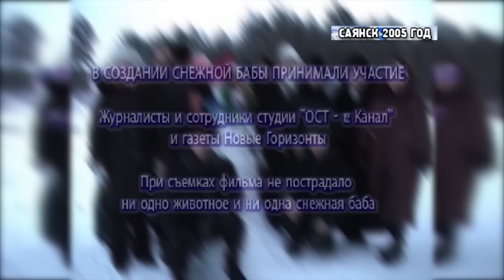Новогодний Саянск - 2005 год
Декабрь 2005 года. Саянцы готовятся к встрече Нового года, подводят итоги года уходящего и строят планы на будущий. О чём сообщало 10 лет назад саянское телевидение, что смотрели зрители 10 лет назад?